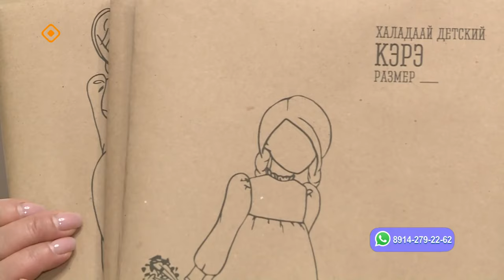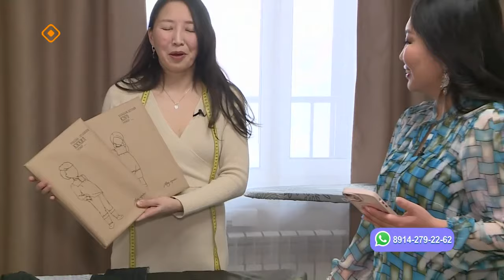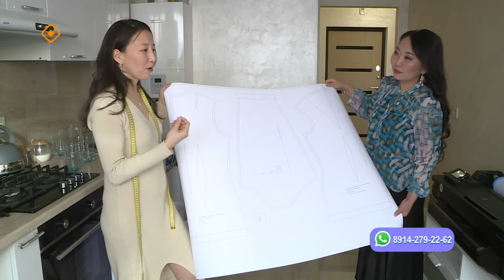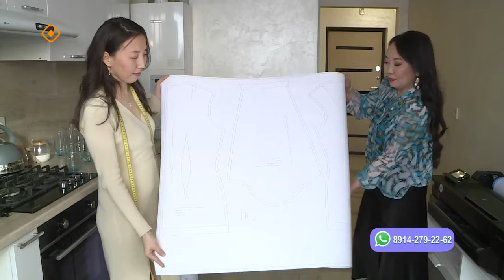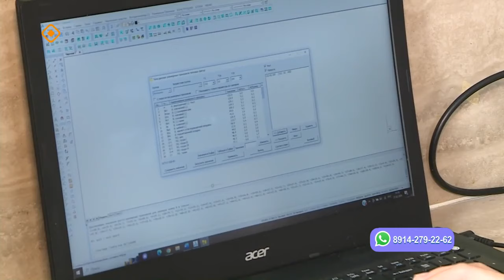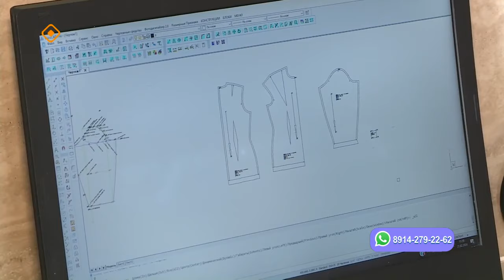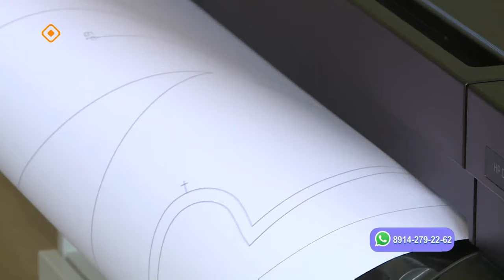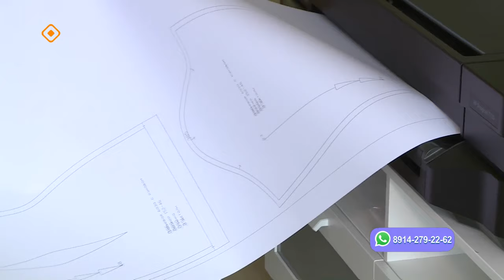«Саха сатаабата суох»: Мария Осипова таҥас киэбин оҥорор (21.02.24)